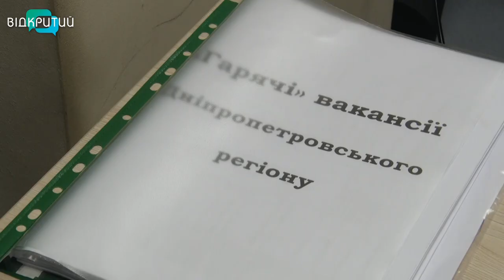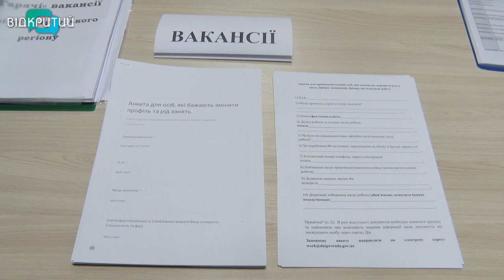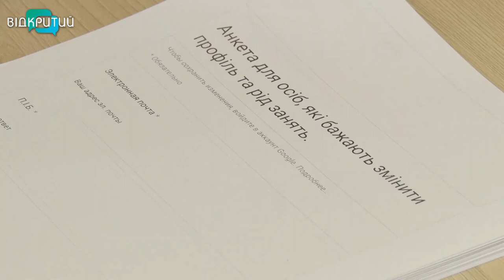У Дніпрі переселенцям-лисичанам роботодавці презентували актуальні вакансії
Робота для переселенців. У Дніпрі на базі гумштабу Лисичанської військової адміністрації презентували вакансії  для  вимушених гостей міста.  Запрошували  до  співпраці  - школи ,  інспекція з паркування та супермаркет. Кого саме шукають роботодавці  – далі у сюжеті.